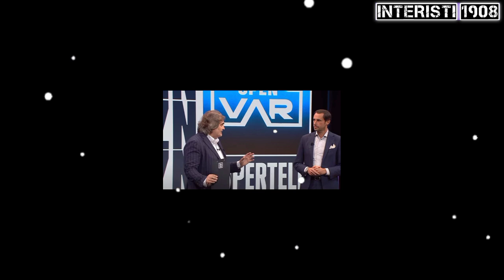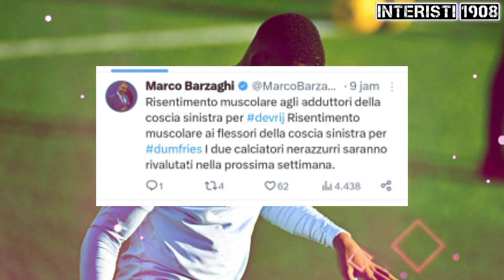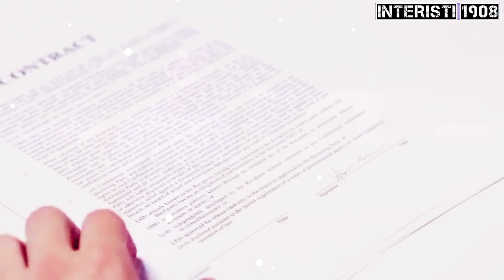Resmi✍️Bastoni & Pavard Is Back🔥Duo Belanda Absen🔹AIA Dukung Massa🔹Kontrak Dumfries Ditahan ✅🔵⚫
Sumber Berita: Calciomercato, La Gazzetta Dello Sport, FCInternews,FcInter1908.it, Fabrizio Romano, Gianluca Di marzio, Alfredo Pedulla ,Sky Sport

Pembahasan Berita Inter Milan Hari Ini :

-Pemimpin wasit AIA telah mendukung penuh setiap keputusan Davide Massa Saat Laga Napoli vs Inter

-Cedera Dialami Duo Belanda Denzel Dumfries Dan Stefan De Vrij

-Bastoni Sudah Pulih Dari Cidera Dan Akan Tampil Saat Inter Menghadapi Udinese

-Pavard Sudah Pulih Dari Cidera Dan Akan Tampil Saat Inter Menghadapi Lazio

-Inter Milan harus menahan kontrak baru Denzel Dumfries lantaran kedua belah pihak belum mencapai kata sepakat soal kenaikan gaji.

Track Name*.

Berita Inter Milan Terbaru sampai hari ini
Berita Transfer Pemain Inter Milan
Berita Transfer Pemain Inter Milan Terbaru
Berita Transfer Pemain Bola Terbaru
Hasil Pertandingan Liga Champions